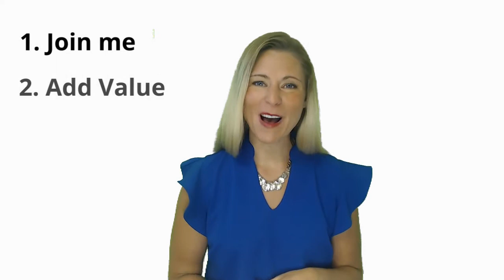Welcome to the Uncomplicate ED Channel!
Attention Florida Teachers and Leaders - the new B.E.S.T. Standards are here. Are you ready?